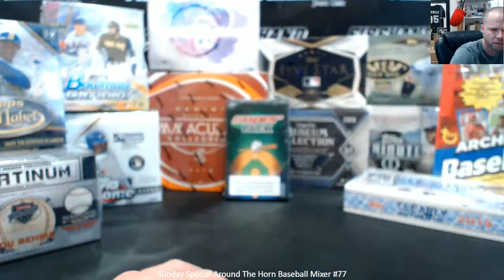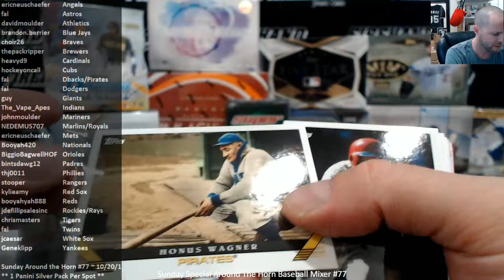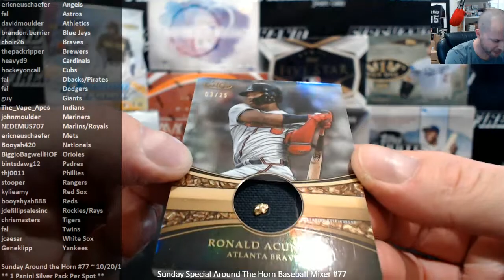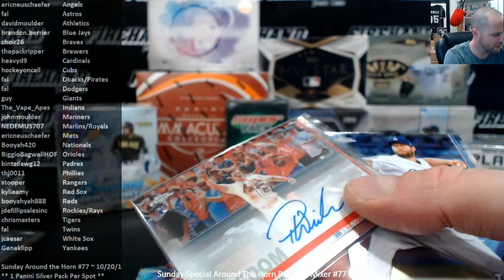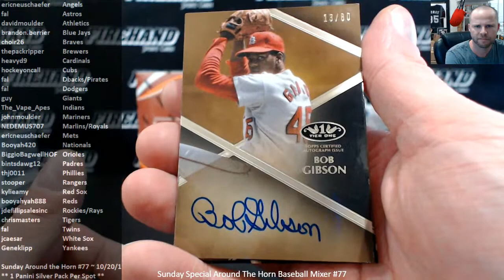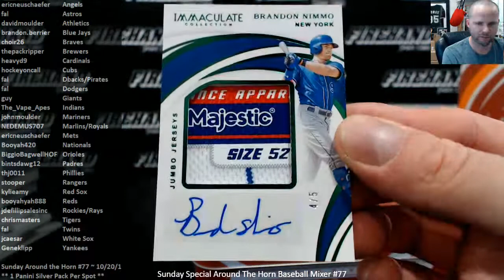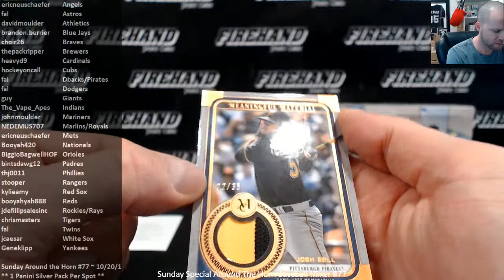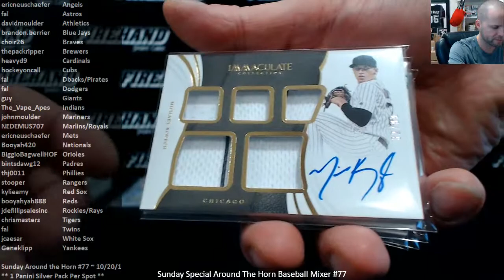Sunday Special Around The Horn Baseball Mixer #77 ~ 10/20/19